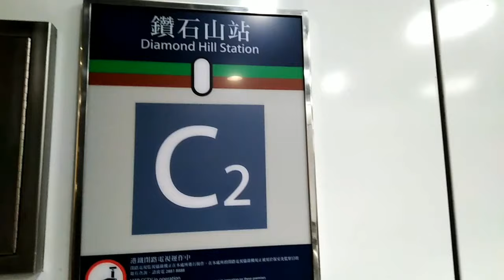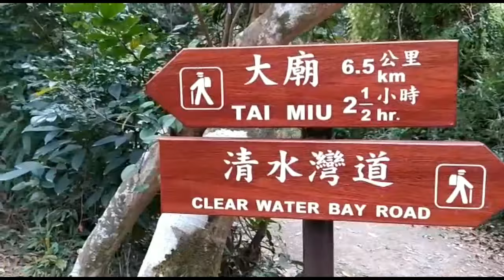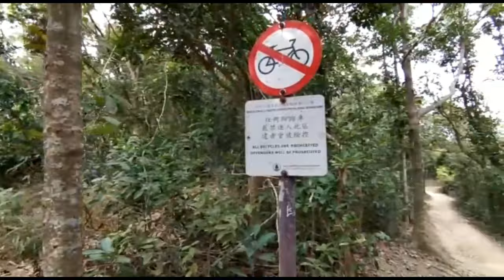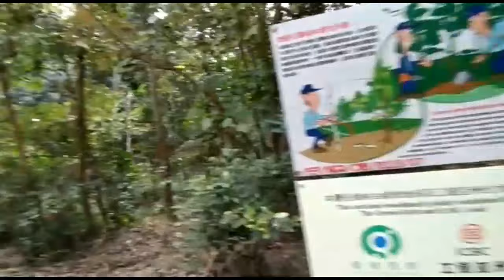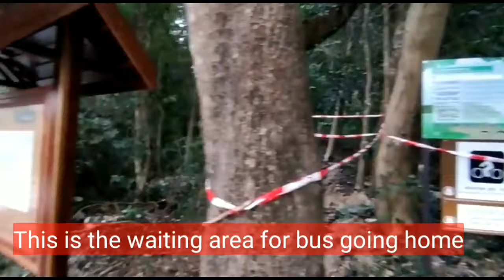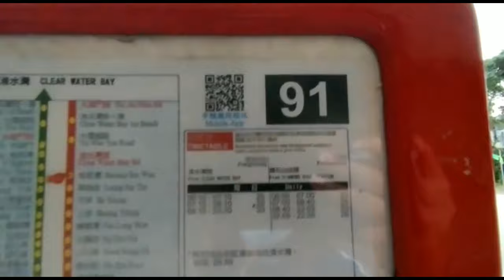hike hongkong🇭🇰 highjunkpeak HIGH JUNK PEAK VLOG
Feb. 2 2020, Hongkong its better to do hike and it's